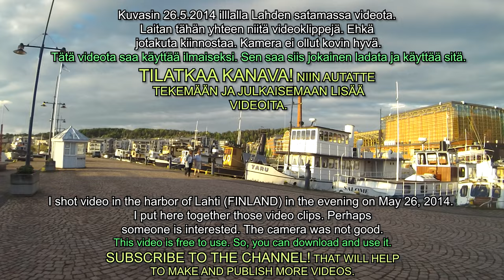Lahden satama 26.5.2014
On May 26, 2014, I shot video in the harbor of Lahti, Finland. Here are those video clips together. The camera was not good. This is a free video. So, you can use it freely.

Kuvasin 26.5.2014 Lahden satamassa videota. Tässä on niitä videoklippejä yhdessä. Kamera ei ollut hyvä. Tämä on ilmainen video. Sitä saa siis käyttää vapaasti.

Am 26. Mai 2014 habe ich im Hafen von Lahti, Finnland, ein Video gedreht. Hier sind die Videoclips zusammen. Die Kamera war nicht gut. Dies ist ein kostenloses Video. Sie können es also frei verwenden.

El 26 de mayo de 2014 grabé un vídeo en el puerto de Lahti, Finlandia. Aquí tenéis los videoclips juntos. La cámara no era buena. Este es un vídeo gratuito. Para que puedas usarlo libremente.